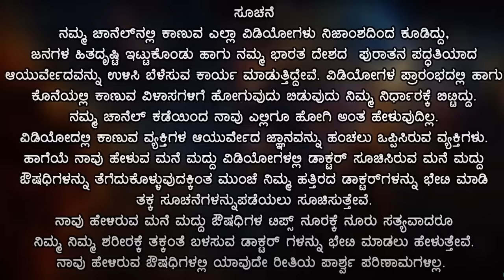ಬಿಳಿ ರಕ್ತ ಕಣಗಳು ಹೆಚ್ಚಿಸುವ ಮನೆಮದ್ದು | Bili Rakta Kanagalu in Kannada | White Blood Cells Increase